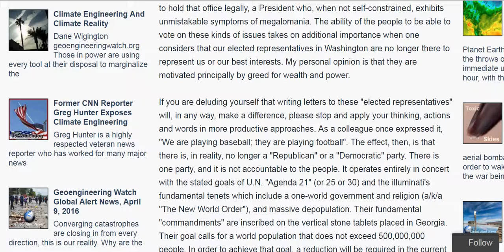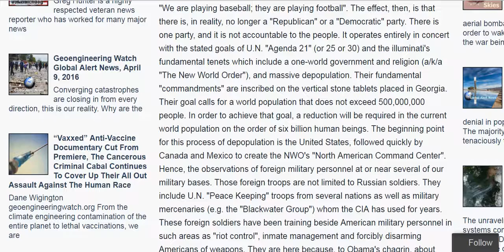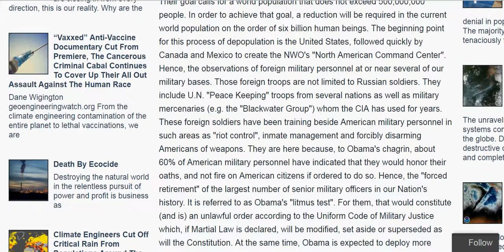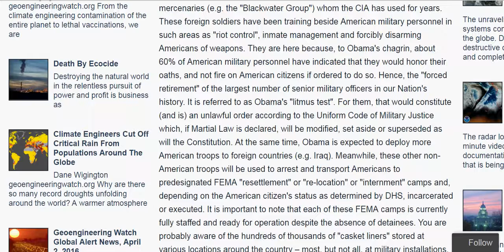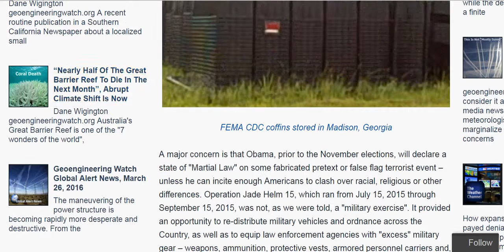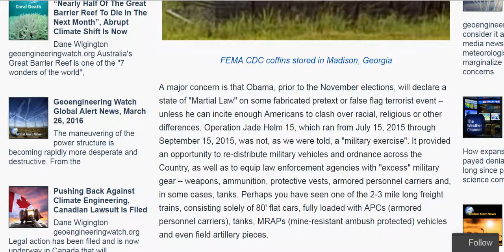AIR FORCE COLONEL GIVES STERN WARNING RE ATMOSPHERIC SPRAYING AND COMING COLLAPSE PT 3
Original video

EXTREMELY IMPORTANT INFORMATION GIVEN TO YOU TO PREPARE FOR COLLAPSE. PLEASE READ IN FULL THIS ARTICLE, AND PLEASE CIRCULATE IT; link is below.